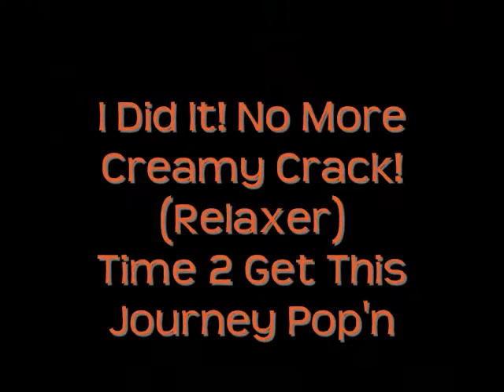MsKandii's Big Chop Part VI - Its Official! 100% Natural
6 Part Documentary (Sort Of) of My Big Chop. As I mentioned in the video, this was a spur of the moment thing so this is why it is the way it is! It only takes a minute!

Last Relaxer: June 24, 2009
Big Chop: May 30, 2010

So I transitioned for 11 months and some days. I intended on transitioning for a year...but the video explains what happens.

PSA:! Nigerian Hair is NOT "Tough" as Weezy said in "A Milli"...appreciate the shout out though!...no hard feelings!